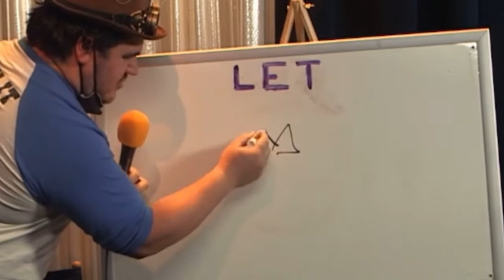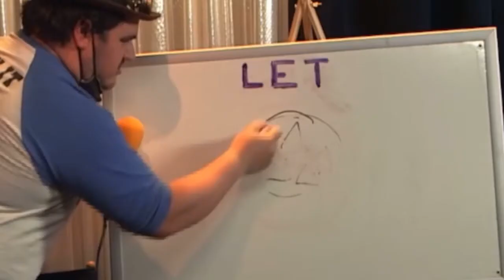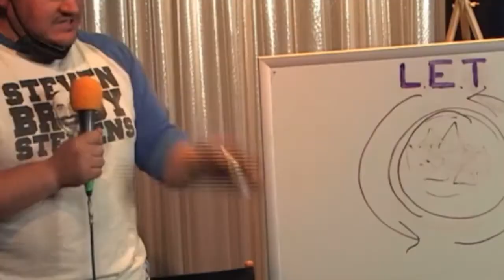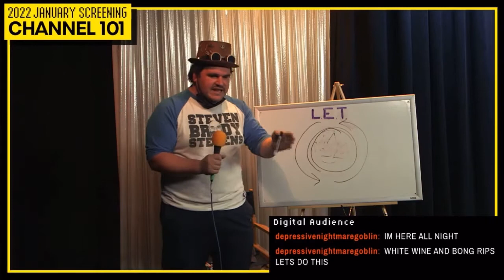Laser Earth Theory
Informing the masses about L.E.T. during the 1/29/22 Channel 101 screening with Abed Gheith.